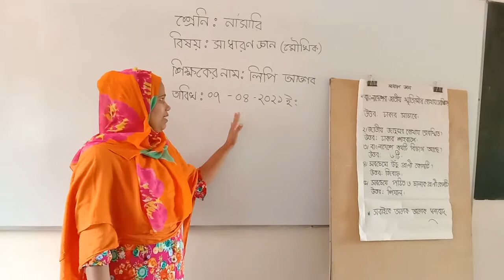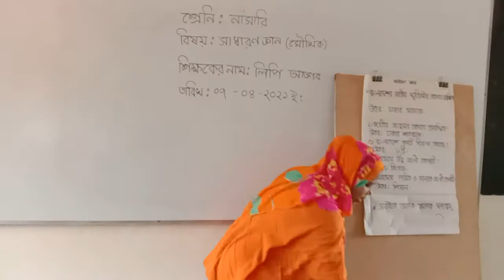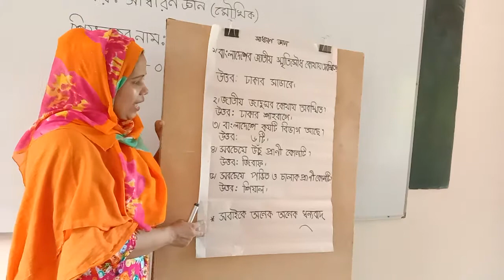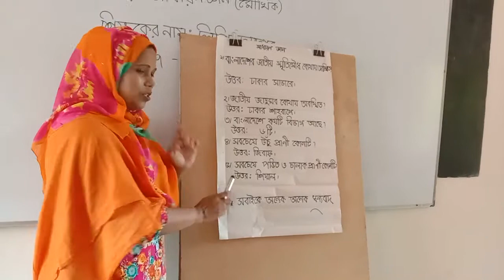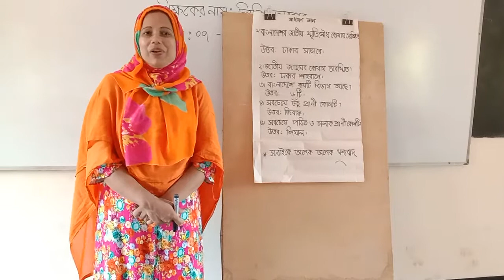EUGSC -Class-Nursery. Sub-Gen. know.Lec. no-04.Lipi Akter.Date-07-04-2021.